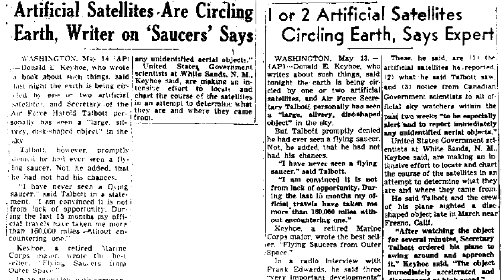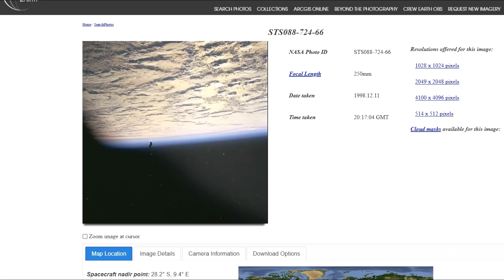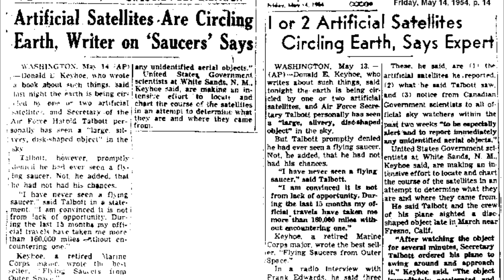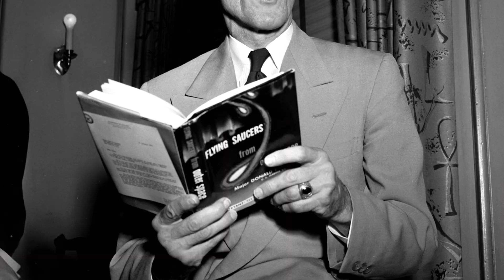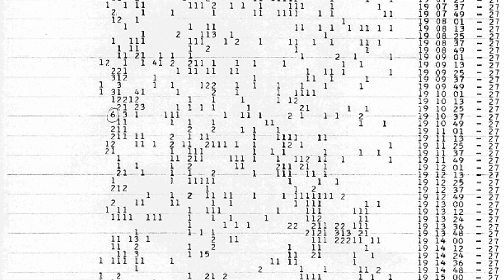A műhold ami már 13 ezer éve a Föld körül kering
Objektív: Tokina 11-16mm 2.8, Canon 24mm 2.8, Canon 50mm 1.8

Hálás köszönet a csatorna tagjainak, hogy támogatták a videó létrejöttét.
▫️ Dincsi
▫️ Eszter Turi
▫️ orsi84
▫️ Jo Jo
▫️ Imre Nagy
▫️ Mihály Perneki
▫️ Péter Attila
▫️ András Ferenczi
▫️ Venom Xenon
▫️ Istvan Horvath
▫️ Nekage
▫️ Abebe Bikila
▫️ Ferenc Misák
▫️ Márk Tóth
▫️ Beexe96
▫️ Károly Knáb
▫️ Dalányi Zsuzsanna
▫️ Béla Telek
▫️ Kis Laszlo
▫️ Dávid Támcsu
▫️ Tamus Márk
▫️ Levente Hagelmann
▫️ László Bujdosó
▫️ Márk Major
▫️ Metal Csaba
▫️ József Gazda
▫️ Róbert Szalay
▫️ János Findt
▫️ buksi
▫️ Dávid Debnár
▫️ Martin Brózman
▫️ Szilvia Bari
▫️ Gábor Törőcsik
▫️ Dávid Sinóros Szabó
▫️ tothbence
▫️ Ádám Eszter
▫️ Edvin Brezo
▫️ vad paraszt

00:00 - Előszó
00:32 - Bevezető
00:56 - Csokorba szedve
01:25 - Teslával kezdődött
02:32 - Valami kering a Föld körül
03:21 - Szabad szemmel
04:29 - Üzenet a Fekete Lovagról
06:41 - Mi lehet ez?
08:18 - Már tudjuk mi az
09:39 - Kiegészítés
15:10 - Összegzés
15:41 - Végszó egy kérdéssel